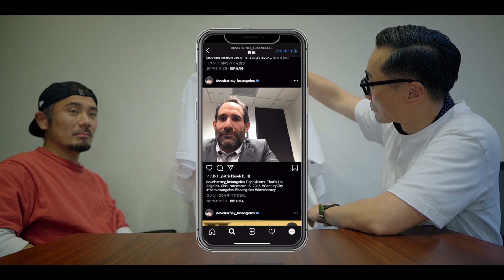【超定番！】白Tシャツの魅力 | WAIPERで人気のTシャツを各ブランド一挙ご紹介！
夏はもっぱら無地Tです。
とくに誰しも一枚は持っている白無地。普遍的且つ奥深いアイテムで、各ブランドのこだわりが垣間見えるアイテムのひとつ。
今回は当店で人気の各社を比較、解説したいと思います。

これ以外にも気になるアイテムや紹介してほしいアイテムがあればぜひ、コメント欄の方へよろしくお願いします！

◆Carhartt カーハート CRHTT87 S/S ポケット付き クルーネック Tシャツ

◆LOS ANGELES APPAREL ロサンゼルスアパレル  6.5oz クルーネックTシャツ

◆Champion チャンピオン C5-B303 T1011 ポケットTシャツ

◆Champion チャンピオン  T525C 6oz S/S スタンダード Tシャツ

◆SOFFE ソフィー TS-197 半袖 クルーネック ポケットTシャツ

◆Velva Sheen ベルバシーン MADE IN USA 161953 ARM LOGO EMBROIDERY 半袖 クルーネックTシャツ

◆BARNS OUTFITTERS バーンズ アウトフィッターズ BR-11000 TSURI-AMI（吊り編み）半袖 クルーネックTシャツ 日本製

◆BARNS OUTFITTERS バーンズ アウトフィッターズ BR-8305 OE天竺 半袖 クルーネックTシャツ 日本製

◆BARNS OUTFITTERS バーンズ アウトフィッターズ BR-8315 ヘビースパンフライス 6.5分袖Tシャツ 日本製

～SNS～

〒810-0005
福岡県福岡市中央区清川3-26-17WAIPERビル
店舗営業時間 12:00-19:00
 土曜定休

白Tシャツ 【お知らせ】
実店舗の営業時間について、2021年10月3日より日曜日の営業時間が13:00-19:00に変更になっております。
ご来店の際はご注意ください。